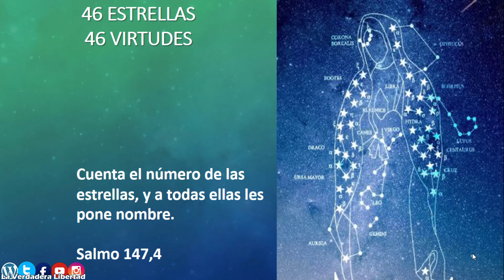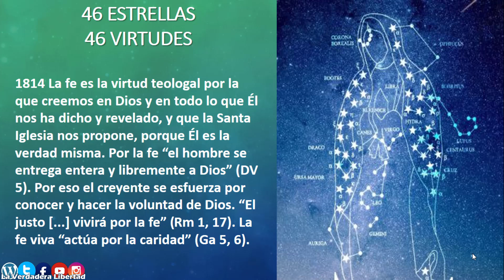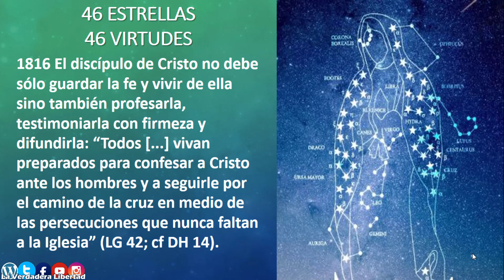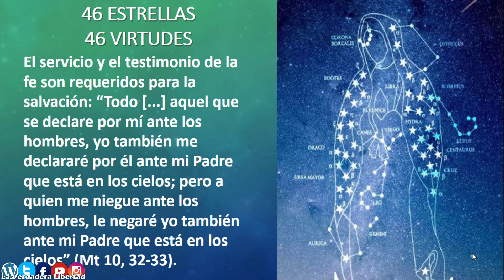Meditación 46 Estrellas ✨ 46 Virtudes (Segunda Estrella) LA VIRTUD DE LA FE *29 de Octubre*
meditaciones 46 estrellas / 46 virtudes

Las letanías originales contaban 46 atributos de María Santísima. Por lo cual a cada estrella se le dio un nombre de acuerdo a estos atributos o advocaciones. Nosotros en estos 46 días, vamos a reflexionar sobre 46 virtudes una cada día, una por cada estrella del manto de la virgen de Guadalupe. Acompañando estas reflexiones cortas con el rezo del rosario guadalupano.
Sabemos que María es la llena de gracia, Mujer llena de virtudes.

Por eso vamos a pedir a María que como madre nuestra por gracia de nuestro Señor Jesucristo, nos acompañe en estas meditaciones y que sea nuestra maestra y ejemplo para vivir y practicar conforme a la voluntad de Dios estas virtudes.

Ojalá que el fruto de fidelidad a este acontecimiento divino y mariano, tenga por efecto que las personas que tomen parte en esta experiencia de 46 días de amistad, vida y oración lleguen a formar una verdadera comunidad de fe, oración, amor y servicio solidario, capaz de transformar algunas realidades inhumanas para hacer una sociedad más justa, digna y fraterna.